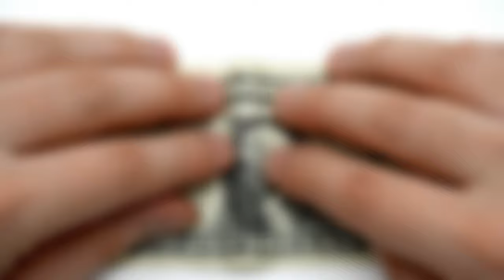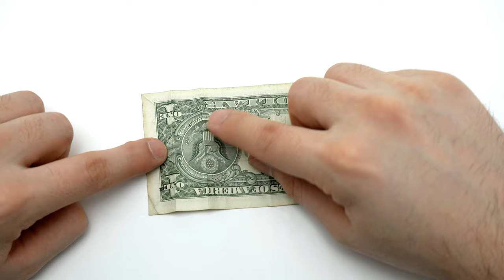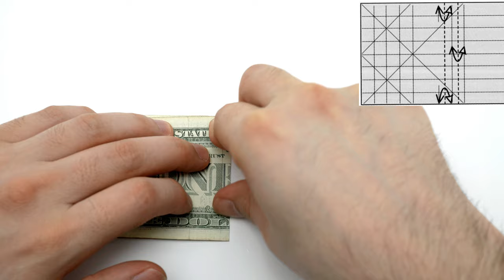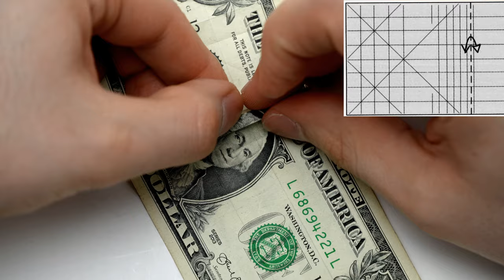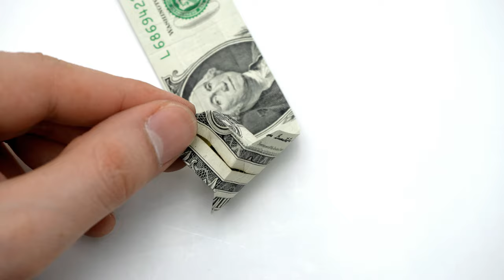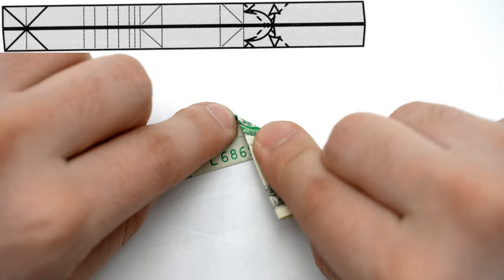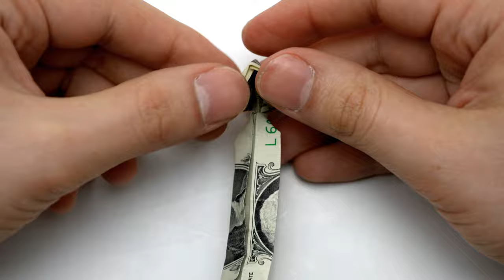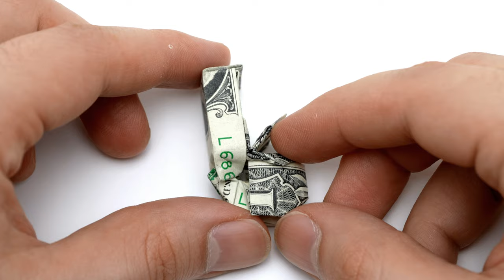Dollar Bill Toilet Origami (Won Park)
How to make a dollar bill Toilet in Origami
Designed by Won Park

◆ INDEX
00:00 Intro
00:12 Model
00:38 - Steps 1 - 5
04:46 - Steps 6 - 10
07:53 - Steps 11 - 15
13:24 - Steps 16 - 20
18:46 - Steps 21 - 25
22:53 - Steps 26 - 30
26:55 - Steps 31 - 35
32:37 - Steps 36 - 37
41:27 - Completed model